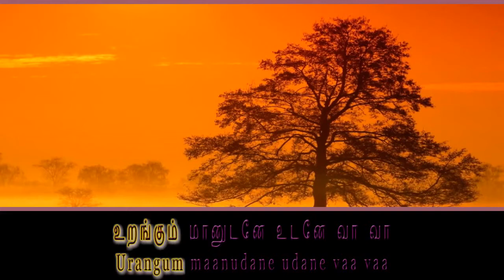Kaalai thendral Paadi varum song with lyric720p 00